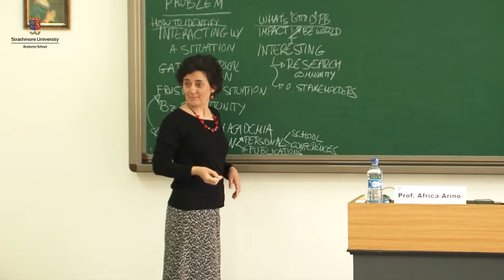An Overview of the Pre-doctoral Workshop by Prof. Africa Arino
At the end of this workshop, participants will have developed a basic understanding of:
1. Basic principles of research design;
2. How to review the literature;
3. What is good theory and why it is necessary;
4. What is a concept paper;
5. Fundamentals of case-based research;
6. Principles of measurement;
7. Fundamentals of survey-based research;
8. How to evaluate research articles.